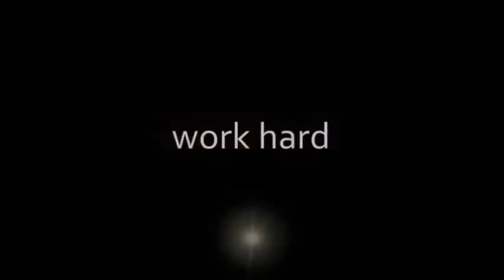Aprende Ingle en Linea con CETI ENGLISH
Promoción para clases online desde $700 al mes con CETI ENGLISH.  (PRECIO DISPONIBLE POR TIEMPO LIMITADO)  CETI ENGLISH, Impartiendo clases de Ingles desde el 2008.  Lo mas nuevo en el aprendizaje del idioma ingles con maestros de ingles nativo.  En linea y en VIVO, no pre-grabado.